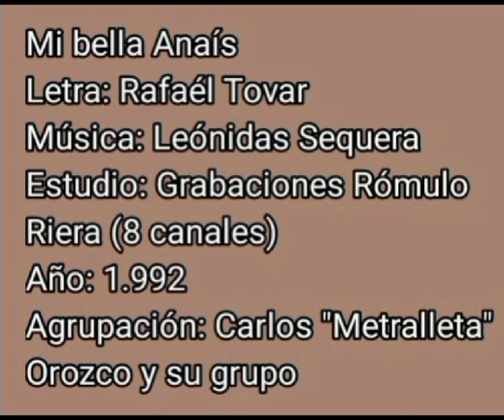Mi bella Anaís - Naudy Ledezma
Video de Naudy Ledezma